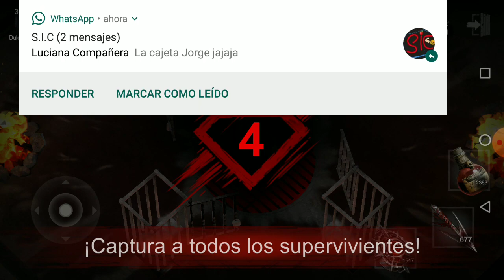La Versión 1.1.4 de Horrorfield se Venía Venir con Estos Cambios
La versión nueva de Horrorfield